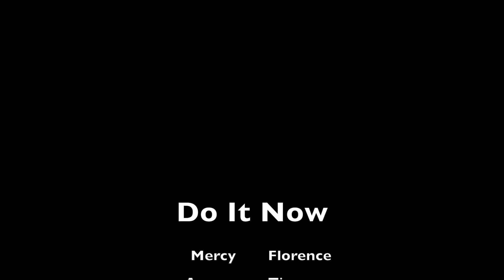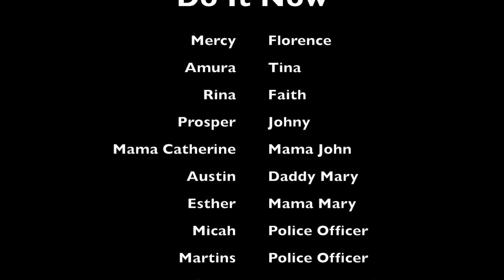Do it now episode 1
An inspirational drama showcasing a young Christian sister that refuses to share the message of Christ to her friends regardless of the voice of God because of fear of what her friends will say.